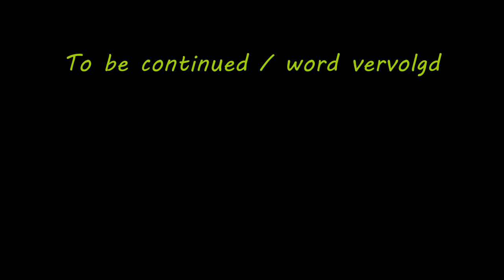GTA - Politie - Noodhulpdienst deel 3 - Bezoek uit het noorden - Jan & Willem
Leuk dat je weer kijkt naar een nieuwe video. In deze serie komen er vier afleveringen. Het is een dienst, waar diverse zaken naar voren komen. Maar zoals vaker heeft of hebben meerdere personen een draad door de serie. Dit keer zijn het onze vrienden Boer Willem en Boer Jan. Van een aanrijding tot een achtervolging.

Maar natuurlijk ook diverse andere meldingen.

Wil je meespelen op de GTA server?
Check dan eerst de discord.

Of de server, NowayRoleplay